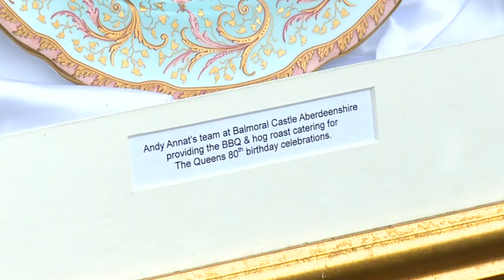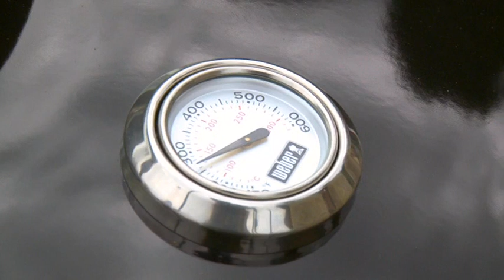BBQ Bootcamp - Blazing Barbecue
Following the success of our Blazing Barbecues World Championship BBQ Team, we are now providing a superb opportunity for you to fully learn and understand the art of barbecuing in a fun and friendly way.
Award winning barbecue champion Andy Annat, will be taking the Barbecue Bootcamp season and imparting his world championship grilling techniques, so book your place today!